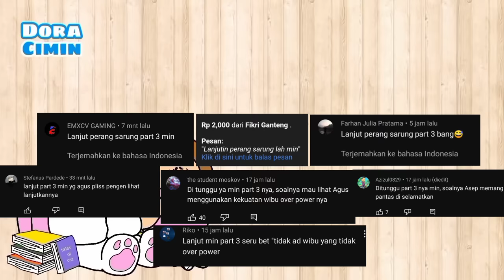Perang Sarung Part 3 End - Animasi Doracimin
Selamat datang di dunia Animasi Doracimin
dengan Genre Fantasi dan Komedi, Animasi Doracimin dibuat dengan menggunakan Aplikasi Flipaclip, Semoga salah satu dari kalian terhibur.

Tiktok Utama : doracimin
Tiktok Second : doracimin_official
Snack Video : Doracimin
Bstation : Doracimin